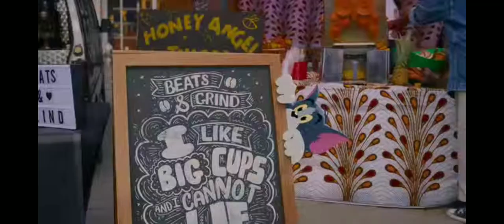Tom and Jerry Cameron and Kayla